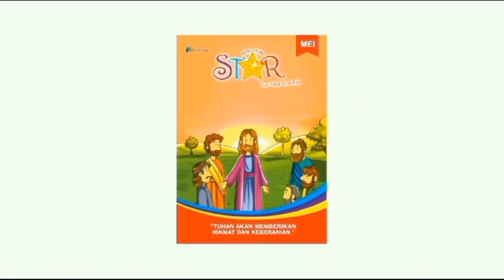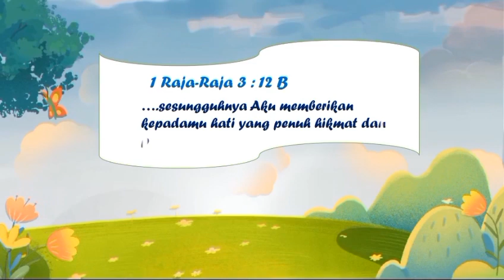Renungan Harian Sekolah Minggu Lilin Kecil 16 November 2024 - Hikmat Salomo